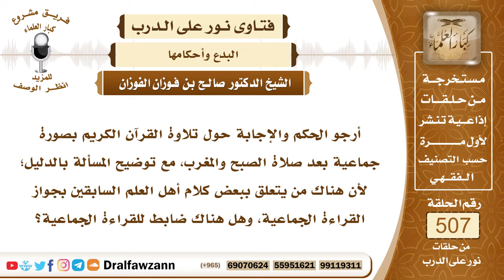7634- حكم قراءة القرآن بصورة جماعية بعد صلاة الفجر - الشيخ صالح الفوزان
"7634- أرجو الحكم والإجابة حول تلاوة القرآن الكريم بصورة جماعية بعد صلاة الصبح والمغرب، مع توضيح المسألة بالدليل؛ لأن هناك من يتعلق ببعض كلام أهل العلم السابقين بجواز القراءة الجماعية، وهل هناك ضابط للقراءة الجماعية؟
الجواب: الجواب: لا تجوز القراءة الجماعية بهذه الصفة؛ لأن هذا من البدع، وهذا محدث، وإن كان عمل به من عمل ممن قبله، فالعبرة بالدليل، ليس على هذا دليل في كتاب الله، ولا من سنة رسول الله ﷺ، فما دام ليس عليه دليل فهو محدث، وقد قال ﷺ: «من أحدث في أمرنا هذا ما ليس منه، فهو رد».
السيرة الذاتية:
للاشتراك في قناة الشيخ صالح الفوزان

14_ الشيخ محمد أمين الشنقيطي
يتيوب

15_سماحة المفتي عبد العزيز آل الشيخ
 يوتيوب

رئيس الفريق
لمشروع كبار العلماء